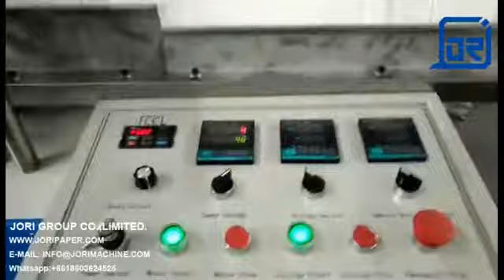Single Output Napkin Tissue Making Machine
Alibaba Golden Supplier, If you want to buy this machine, Please Contact Seller Information.
 Company Name: JORI GROUP CO.,LIMITED